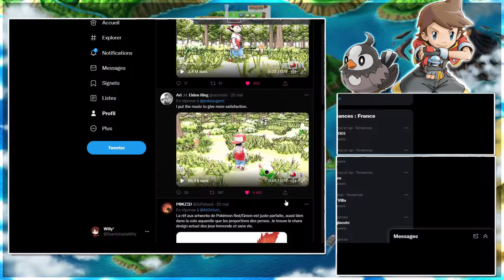Pokémon Ranger: Nuit Sur Almia - #11 - Le VOLCAN De TERRUPTIVE! [Let's Play]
11ème épisode du Let's Play sur Pokémon Ranger: Nuit Sur Almia! Un Spin off de la licence Pokémon ou l'on incarne un Ranger, une sorte de dresseur ne faisant que des captures temporaires de Pokémon à l'aide de son Capstick afin d'utiliser les Pokémon pour sauver les Gens et les Pokémon de la région d'Almia!

Pour voter pour les jeux que vous aimeriez voir en 2023 sur la chaine

-Jeu: Pokémon Ranger: Nuit Sur Almia (2008)
-Genre: Action/Rpg
-J'y joue sur: Pc (Emulateur)

Timecode:

-0:00 : Intro
-0:33 : Début de la vidéo
-3:53 : Je parle d'un truc stylé fait par un fan
-6:00 : Allons à Terruptive!
-10:37 : Dans Le Volcan
-14:47 : Combat contre les Sombre Héros
-21:27 : On continue l'exploration
-31:57 : On Brise le rocher qui nous bloque!
-34:39 : Infiltration dans le navire des Sombre Héros!
-42:17 : Outro